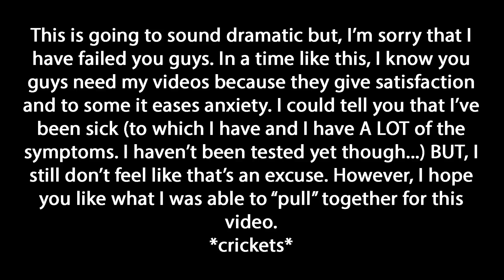Ingrown Hair Compilation #5: Squishies Included!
⚠⚠⚠I'm going to do my best to upload videos regularly but, as you can imagine, I'm going to run out of material to upload! I am no longer able to work on any clients until COVID-19 is eradicated! Thank you so much for understanding and I'm going to do my BEST to still produce amazing/satisfying videos!⚠⚠⚠

Frequently Asked Questions (FAQ):
"DID THAT HURT?"
-  I don't think any procedures I've ever done are completely painless but typically they're not that bad.
"DID THAT SMELL?"
-  I don't care what video you're referring to. It did not smell. I've never smelt anything on a client and I've never tried to smell anything😂. I try to only focus on the extractions rather than 'Ah ha, it seems the further the blackhead is to the crack, the more it smells lightly of sandalwood."
"WHY IS THE CAMERA SO SHAKY?"
-  Read my Intro, please. 😉

Recently I have discovered that Youtube does not notify me on all of my comments!!! This is terrible news! I'm SOO sorry if I do not reply to your comment! I HATE not replying to my viewers.. It just seems rude!

All of my videos are for ACTUAL educational purposes! For my education as well as yours! Make sure it's constructive ;) Always sterilize tools before AND after use!!!

Add my Profile on Facebook!

However, I will not answer personal questions about myself or my clients.